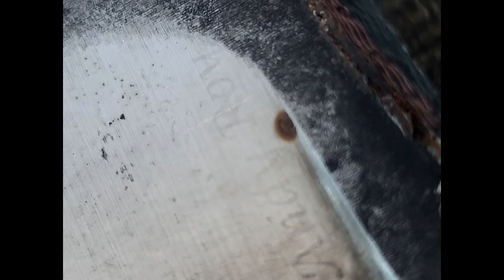The Best Community Ever, Mentors, Trackrock Hammer-In Recap, and Knives of the Week - Ep. 13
Sharpest Tools in the Shed - Ep. 13 - The Best Community Ever, Mentors, Trackrock Hammer-In Recap, and Knives of the Week

Andy Roy of Fiddleback Forge and Robert of Knife Outpost talk about the Trackrock Hammer-In and the priceless gift Andy received! Robert faced a couple of setbacks last week, and for one, the community came out in full swing to help. Fiddleback Bushcraft Weekend taking place on Memorial Day weekend! And of course, we will talk about the knives posting up on Friday and discuss various design elements of each knife.

Sign up for Fiddleback University Knife Making Class:
FiddlebackUniversity.com

KnifeOutpost.com/friday

To see all of our currently available handmade knives, go to:
KnifeOutpost.com/available

Here are the knives posting on March 29, 2024 for Fixed Blade Friday!
Knives by Fiddleback Forge include the Bush Hermit, Recluse, Petit Ouiseau, Bushcrafter Jr, Handyman...

Video Timeline:
00:00 Well, Hello

KnifeOutpost.com/youtube

Follow Knife Outpost on Instagram:
Instagram.com/KnifeOutpost

Knife Outpost’s Facebook page:
Facebook.com/KnifeOutpost